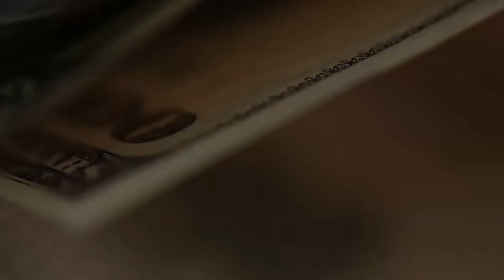У моей дочери обнаружили ВИЧ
Это произошло с моей дочерью реально несколько лет назад. Как это было, что мы чувствовали, отношение к этому окружающих и действия медиков и самой дочери. Как случилось, что она, практикующий врач онколог, и одна из 700 сотрудников центра получила такой диагноз?
Что бы сделали Вы, если бы попали в подобную ситуацию?